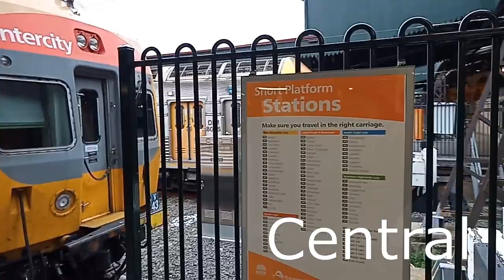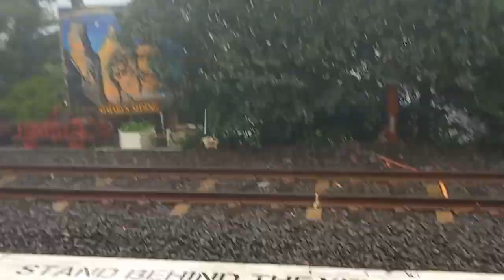Just a Blue Mountain trainspotting video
After going to the Blue Mountain I decided to upload this video.